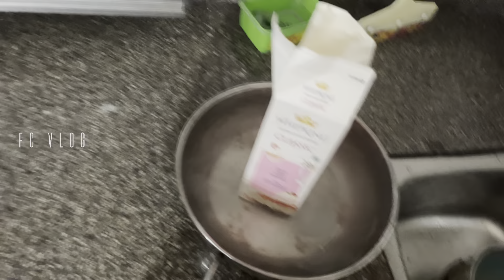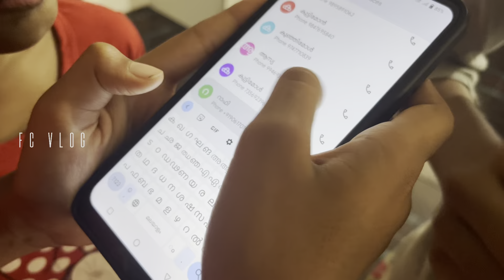ഉമ്മാന്റെ special മാങ്ങ അച്ചാറും,ഇന്റെ മാങ്ങ ice cream ഉം🥭🍨😋day in my life|daily vlog|family vlog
mango pickle
mango ice cream
daily vlog
Daily vlog malayalam
Family vlog
Family vlog malayalam
Indian vlogger
Indian mom and house wife
Indian mom
Malayalam
Malayalam channel
Kerala YouTuber
Indian Youtuber
Kerala vlogger
Lifestyle vlog
Fc vlog